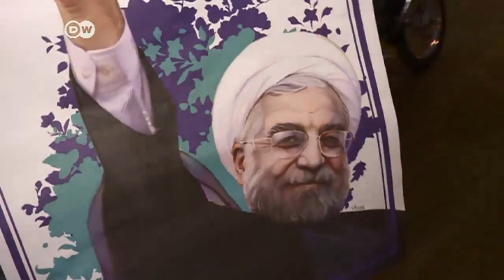Alegría en las calles de Teherán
Alegría en las calles de la capital iraní, Teherán. Seguidores de Hasán Rohaní celebran su victoria.